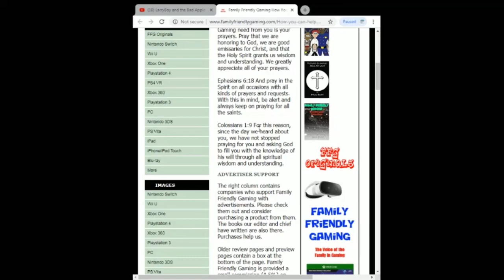FFG Dance Fortnite Emotes Jamboree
Family Friendly Gaming is pleased to share this game play video for FFG Dance Fortnite Emotes Jamboree.